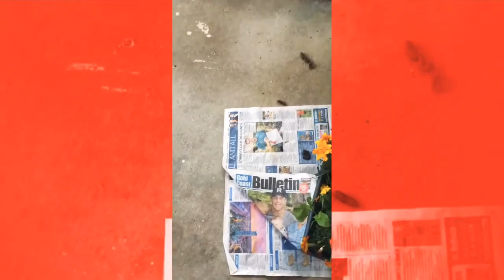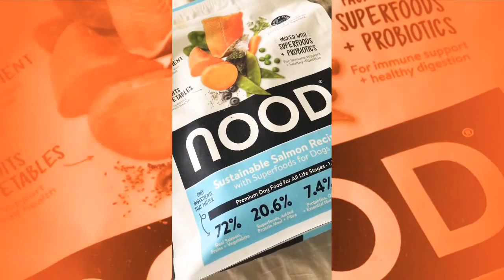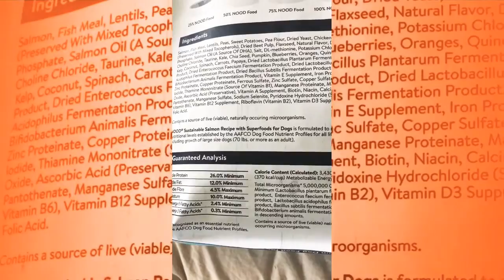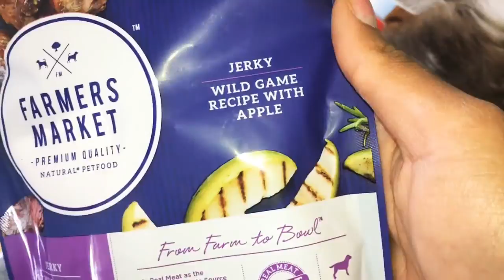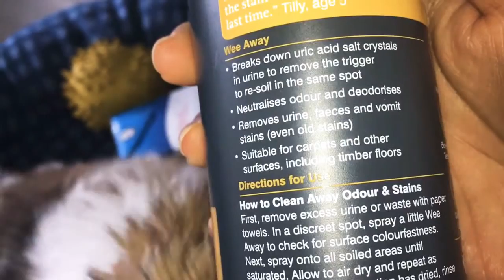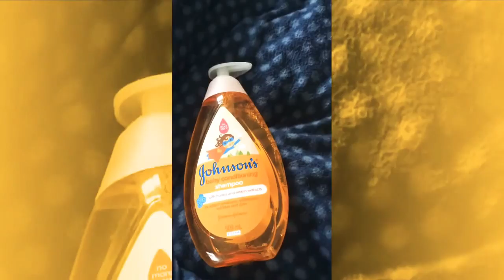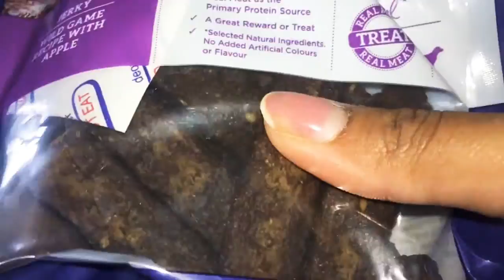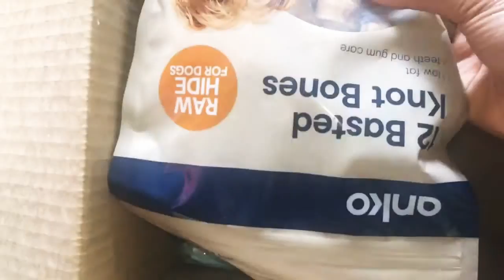Our New Puppy Papatzu (Shih Tzu X Papallion) with tips for new puppy owners